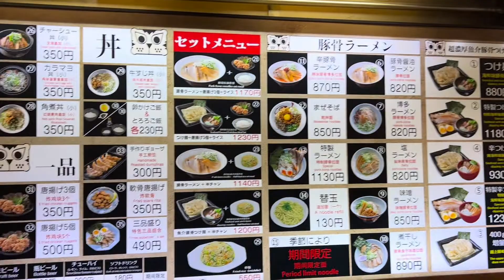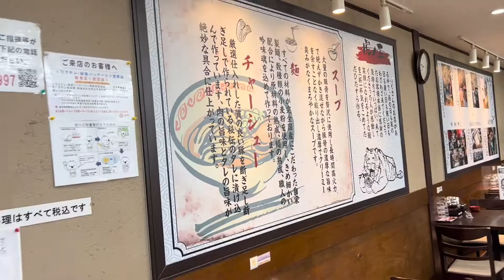７月１１日は、ラーメンの日麺処「虎ノ王🐯」毎月１１日も麺の日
麺処　虎ノ王新世界店

ラーメンの日（7月11日 記念日）

2007年（平成19年）に設立され、東京都中央区日本橋本町に事務局を置く一般社団法人・日本ラーメン協会（Nippon Ramen Association）が制定。

日付は「7」を「レンゲ」に、「11」を「箸」に見立てたことと、ラーメンを最初に食べた人物とされる水戸藩主・徳川光圀（水戸黄門、1628～1701年）の誕生日から。ラーメン産業の振興・発展とともに、日本独自のラーメン文化を支えることが目的。記念日は2017年（平成29年）に一般社団法人・日本記念日協会により認定・登録された。

■2015/10/11
毎月１１日が「麺の日」だと誰がいつ決めたのでしょう？
日本では毎日のように何かの記念日が決められています。

七志でも毎月のイベントにしている毎月11日の「麺の日」。
これは七志がかってに決めたものではありません。
では、どこの誰がいつ決めたかというと…。
全国製麺協同組合連合会という生めん業者の組合が、1999年に決めました。
日本記念日協会というところに登録もしているようです。

製麺業者が決めたの記念日ですので、七志でも毎月11日は麺を安く仕入れています。
「麺の日」を広めるために業者と協力し合っているわけです。

では、なぜ11日に「麺の日」を設定したのでしょう？

麺を数字の「1」に見立てると、「1」がたくさん並ぶ日が良いという理由で11日に設定されたようです。
また、11日を「いい日」なので縁起物の麺には最適という意味も含まれているようです。